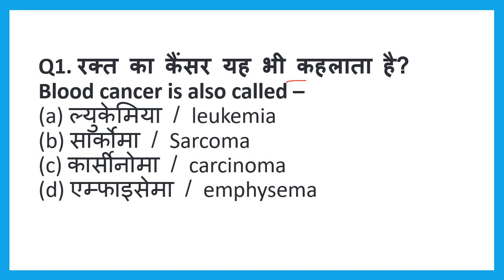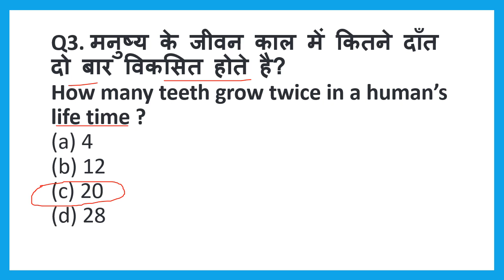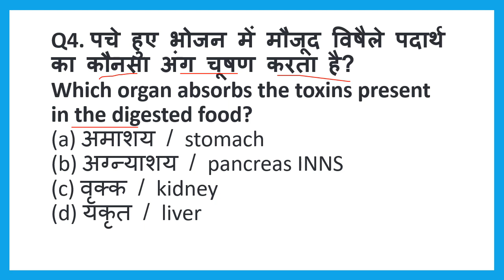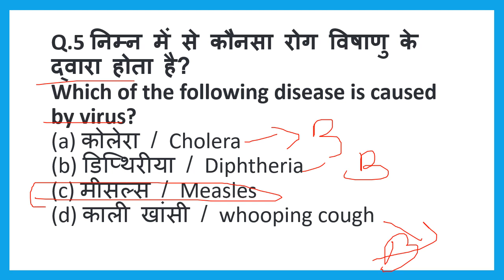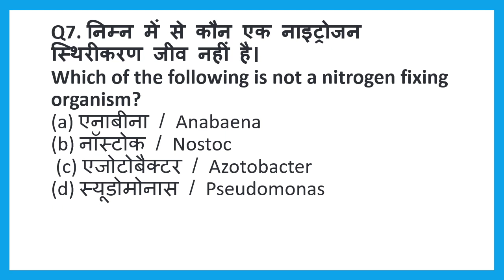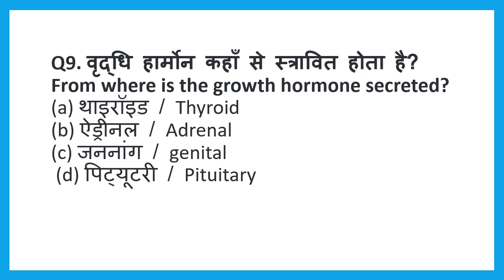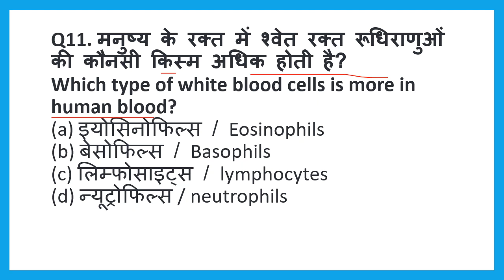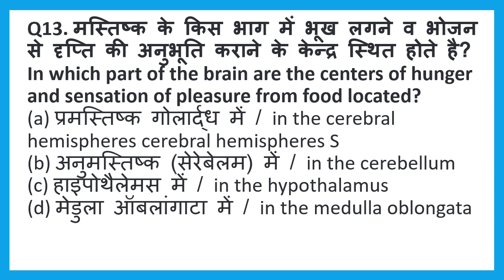General Science saamaany vigyan most important Mcqs sbhi parikha ke liye